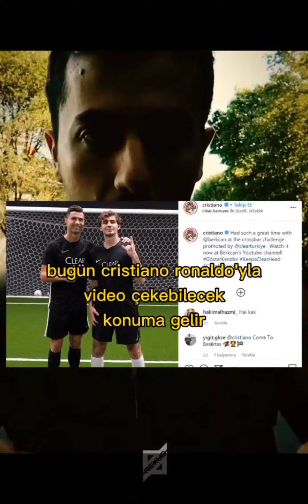LAPTOPLUGEZGİN MOTİVASYON / Sosyal Medya Fenomenlerini Eleştirenler ?!?